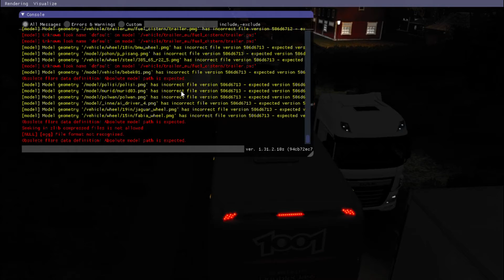Luxury Bus Driving by Indian driver | Part 2 | Scariest Road | Euro truck simulator 2 with bus mod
Driving_a_luxury_bus_on_bad_roads | Euro truck simulator 2 with mod | Part 2

Game Credits :  Euro Truck Simulator 2

MOD TESTED VERSION : 1.31

💗Thank U For Watching & loving Our Videos 💗
Help our channel to grow
Recommended Products :
 Best budget laptop For Gaming:
 Logitech G29 Driving Force Racing Wheel:
 Best Budget Gaming Headset
Scania bus driving on dangerous road | Scania Touring Bus | Indian Driver | Euro truck simulator 2
Special Transport | Heavy Transport | Euro Truck Simulator 2 Heavy Haul DLC
INDIAN ARMY TRAILER ON BEAUTIFUL BUT DANGEROUS ROAD | Euro Truck simulator 2
Ashwamedh Volvo Bus Emergency Break Test at 260 kmph | Live video | Euro truck simulator 2
Special Volvo bus driving | Euro truck simulator 2 with bus mod
THE ROAD TRAIN | SpinTires: MudRunner | INDIAN DRIVER